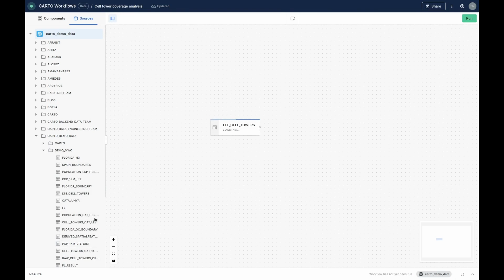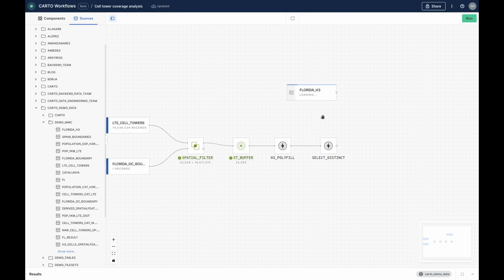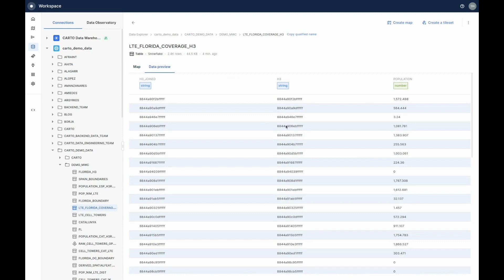Analyzing mobile tower coverage for Telecoms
How to use CARTO Workflows & H3 data to assess the coverage of mobile towers.